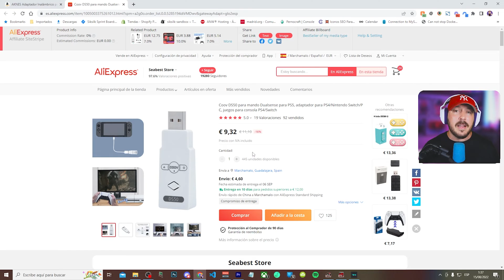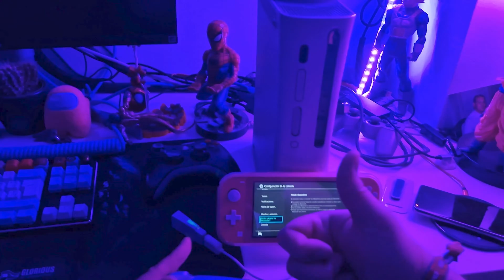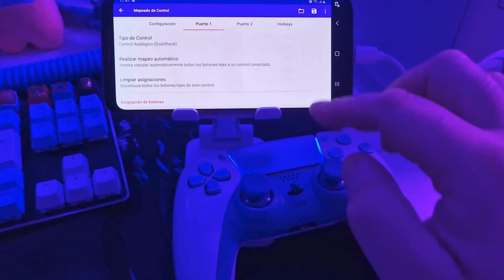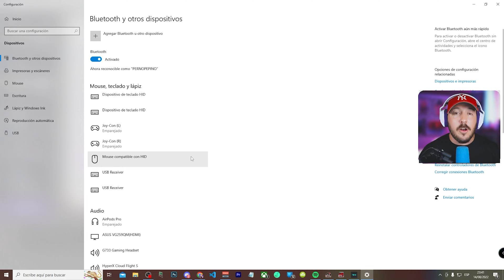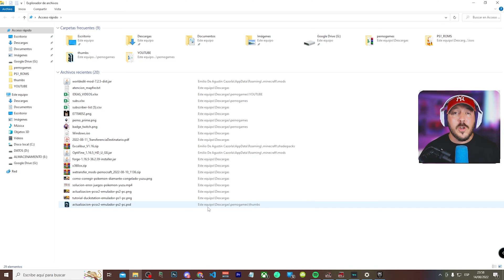✅ COV DS50 💦 CONECTA tu mando de PS5 Dualsense en PC (Windows 10/11 | CONSOLAS)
😎 Enlaces de compra:
AMAZON(26 EUROS)
ALIEXPRES (14 EUROS)
El dispositivo COV DS50 me ha hecho la vida mucho más sencilla ya que por menos de 15 euros puedo conectar mi mando de PS5 Dualsense a un montón de dispositivos tales como:

- PC
- PS3
- PS4
- Nintendo Switch
- XBOX ONE S
- Terminales Android

Todo ello sin  usar ningún programa ni tener que aplicar una configuración específica que me pueda desesperar. Por lo tanto te lo recomiendo 10/10 ya que te quitas de problemas además de poder conectarlo de forma inalámbrica.

Descripción